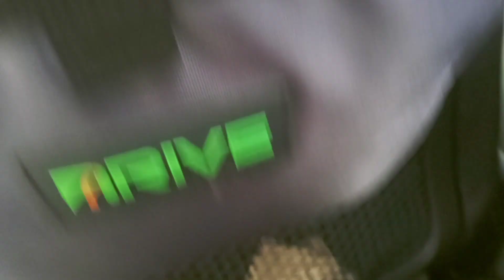caleb and grandma saw a train at gier road